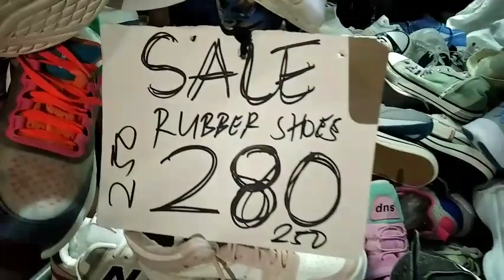night market/boulevard surigao city